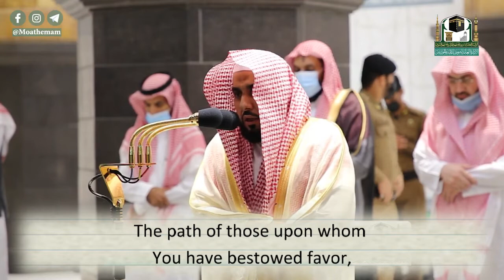Al Fatiha - The Opener | 9 Aug 2020 | Sheikh Juhany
Praise is [due] to Allah, Lord of the worlds -
The Compassionate, the Merciful
Master of the Day of Recompense.
It is You we worship and You we ask for help.
The path of those upon whom You have bestowed favor,
not of those who have evoked anger and not of those who are lost.